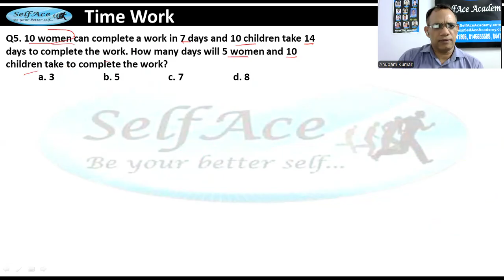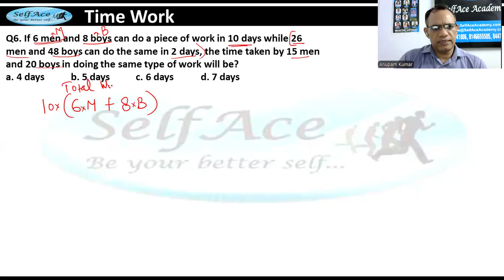Time Work PART2 Basic Concepts Explained in a very Simple way!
CAT is one of the most Important & Difficult exams to get into IIMs & other Best B-Schools.
Watch the Video to get the idea of Best MBA Entrance Exams.

SelfAce regularly Motivates students to help them achieve their career goals. SelfAce focuses on CAT/MBA, SSC, Banking Entrance Exams preparation.

Vocab building for (CAT, XAT, CMAT, SNAP, SSC-CGL, CHSL, Banking PO, Clerk etc.). We have brought a very easy and funny way of learning Vocab which will help you crack all the competitive exams. So enjoy the video!